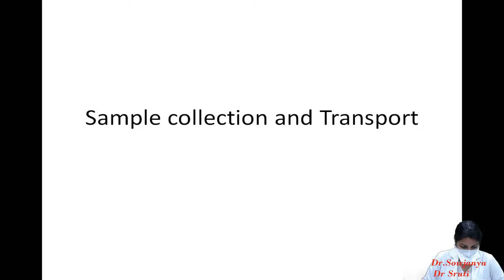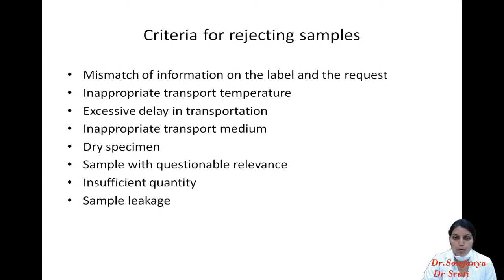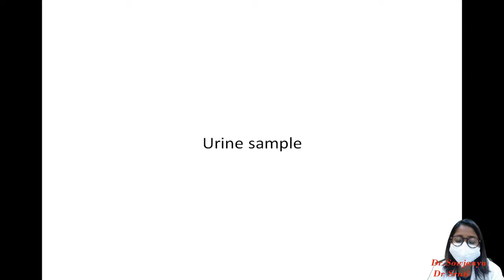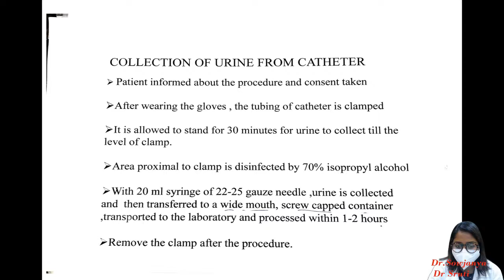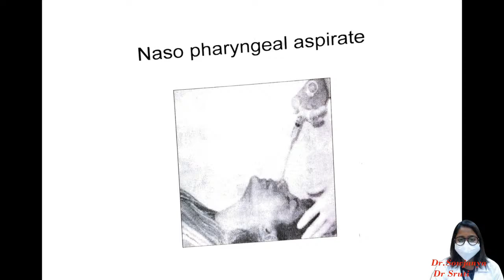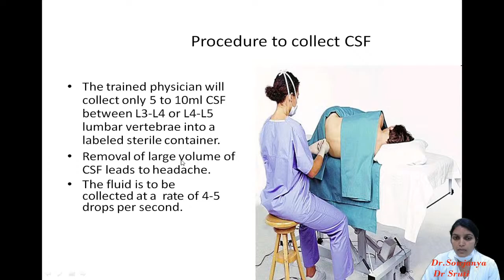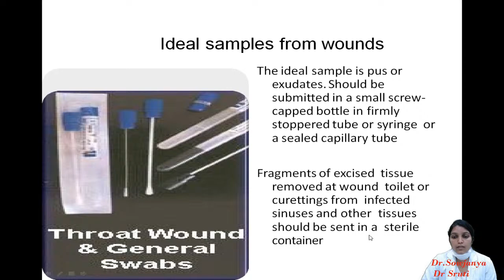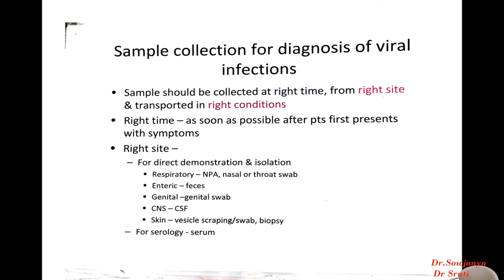Sample collection and Transport - UG practical class